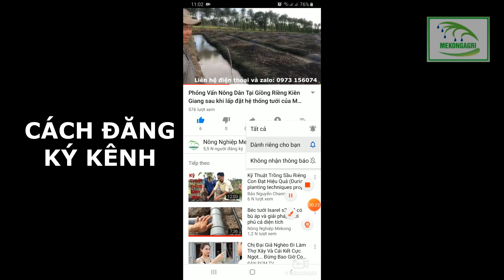BỊ BAO VÂY BỞI HỆ THỐNG TƯỚI BÉC ÓC VÍT, HỆ THỐNG CỦA MEKONGAGRI SẼ NHƯ THẾ NÀO?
Cai Lậy- Tiền Giang nổi tiếng là miền trái cây của Đồng Bằng Sông Cửu Long. Không chỉ nơi đây có nhiều loại trái cây lạ, quý mà còn là nơi sản xuất nhiều loại trái cây chất lượng cao đạt tiêu chuẩn xuất khẩu.  Để tạo ra một trái cây có chất lượng cao đòi hỏi nông dân nơi đây phải am hiểu vễ kỹ thuật canh tác cũng như chăm sóc. Và tưới cũng là một trong những khâu hết sức quan trọng của nông dân nơi đây.
Từ trước nông dân đã áp dụng phương án tưới thủ công tuy nhiên qua nhiều năm canh tác nhận thấy rằng là phương án không mang đến được sự tối ưu hiệu quả tưới nên sau thời gian nông dân đã tự thiết kế hệ thống tưới bằng béc ốc vít. Có thể nói đây là một trong những giải pháp mang đến một hiệu quá khá cao trong việc chăm sóc cây trông.
Tuy nhiên do là một phương án tự phát thế nên còn khá nhiều khiếm khuyết trong qua trình vận hành cũng như hoạt động. Với hệ thống mekongagri chúng tôi không nghĩ rằng hệ thống của chúng tôi tốt hơn thế nhưng mỗi phương án điều có ưu và khuyết điểm khác nhau. Chúng tôi nghĩ với hệ thống của mình sẽ phù hợp hơn với điều kiện tưới của nông dân Việt Nam và có thể tích hợp thêm các phương án khác để nâng cao hiệu quả của  hệ thống.
Hệ thống được nông dân tự thi công tại Tiền Giang và vận hành xung quanh là phương án tưới bằng ống uPVC. Video này sẽ cho nông dân thêm thông tin về phương án của Mekongagri
Hệ thống tưới do công ty Giải Pháp Nông Nghiệp Mekongagri cung cấp và lấp đặt đang rất được nông dân tin tưởng thi công và lấp đặt
Với những ưu thế vượt trội so với phương pháp tưới truyền thống hoặc các giải pháp tưới khác như:
1. Diện tích tưới lớn và không cần bơm sử dụng có công suất cao (3HP cho 10000m2)
2. Lưu lượng mõi béc đều như nhau không có tình trạng chênh lêch lưu lượng
3. Sử dụng phương pháp "tưới lâu, thắm sâu" hiệu quả tưới sẽ cao hơn
4. Tưới tại phủ ướt liếp khi cây lớn hoặc tưới tại gốc khi cây nhỏ
5. Chi phí đầu tư thấp
6. Nhiều loại béc để lựa chọn phù hợp với nhu vầu của nhiều cây trồng khác nhau
7. Có bộ phận lọc hạn chế tình trạng nghẹt béc
8. Dễ thi công, chăm sóc, bảo dưỡng
9. Có thể kết hợp dinh dưỡng vào hệ thống tưới
10. Dịch vụ sau thi công tốt và chính sách chăm sóc khách hàng của công ty tốt
Nông dân thường có tâm lý sử dụng béc có nước ra nhiều (lưu lượng cao) nhưng nếu sử dụng các loại béc đó thì hệ thống tưới sẽ không được tối ưu về cách hoạt động và chi phí lấp đặt cao. Việc tưới lâu thì đất sẽ rút nhiều không có hiện tượng chảy tràn trên mặt đất làm mất đi chất hữu cơ lâu ngày dẫn đến đất bị xói mòn và bạc màu. Nên lựa chọn giải pháp tưới hợp lý một phần cũng giữ lại được độ màu mỡ của đất hỗ trợ cây trồng phát triển tốt nhất.
- Cung cấp các loại cây giống có bảo hành
- Cung cấp các sản phẩm rau sạch đô thị và vật tư nông nghiệp đô thị
- Lấp đặt hệ thống thủy canh cho nhà phố và nông trại